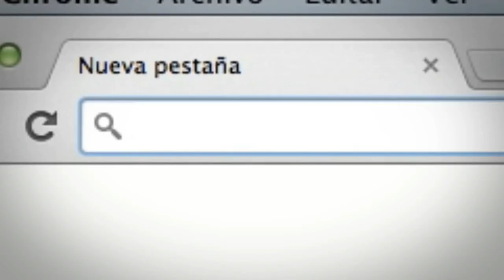Campaña Voto Nominal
Campaña de Prensa de la Legislatura de la Provincia de Río Negro.